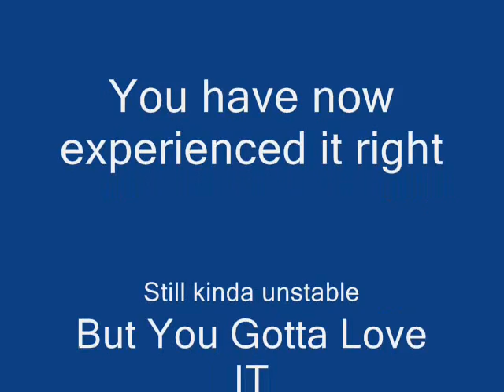Fat Tuesday 2009 Part 3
The party may end but it never really stops!  The ride is just begun the night is very young.
OOM is gone for now but in time again back they come and bring the crowd!
Cosany way you want and almost come out twice as GOOD!
Check it Straight and Right so very tight that crazy night
Bienville Square and Stare Fat Tuesday Lays to sleep till new year brings back carnival
GOODCOSMO.COM